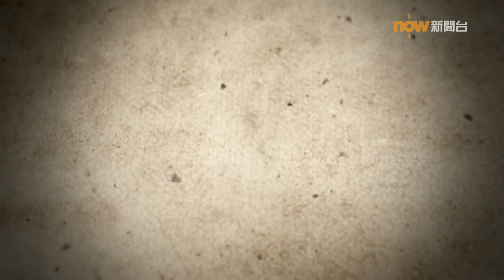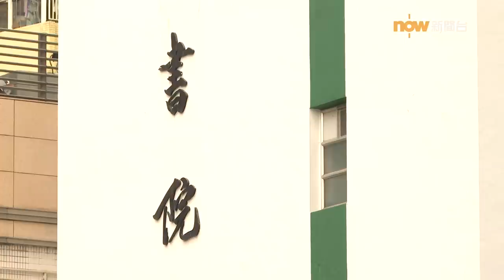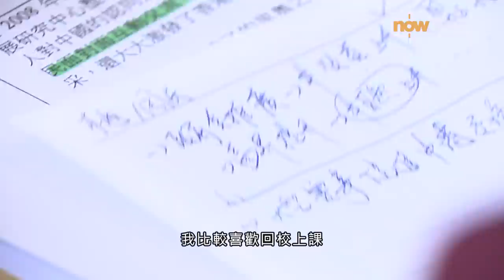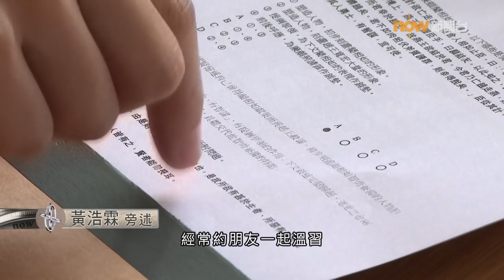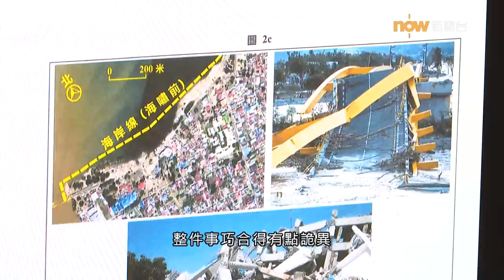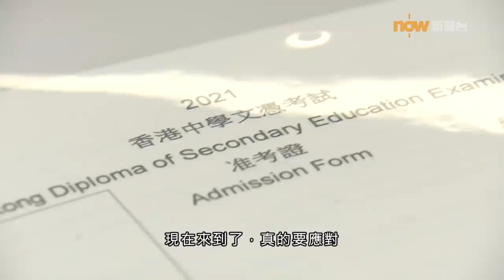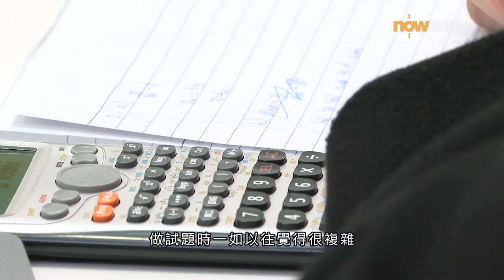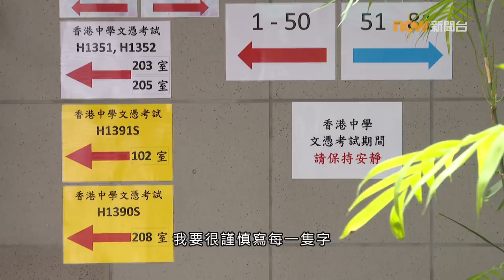【經緯線】誰的文憑試不迷惘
【Now新聞台】中學文憑試開考，考生再次戴上口罩到試場。這些考生過去一年多受疫情拖累，回校上課的日子大減，只能改為網上學習，與同學共聚的時間亦大幅減少。《經緯線》由去年年底開始追訪三位考生，了解他們的學習如何受影響，講述他們在疫情下的遺憾。

《經緯線》報料電郵